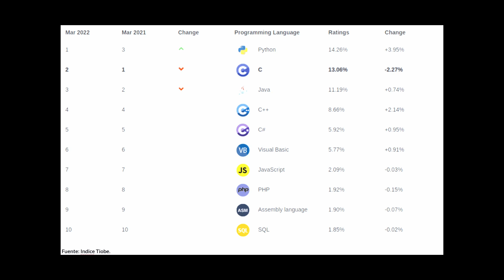📕 Lenguaje de programación C: Su historia, características y uso - Curso de C PASO a PASO (1)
Te cuento todo sobre el lenguaje de programación C: Quién lo creo, sus características, detalles y usos.

El contenido:

00:03 - Dennis Ritchie y Ken Thompson como creadores de C
00:24 - Características de C
00:35 - ¿Qué es un lenguaje de programación de alto nivel?
00:51 - ¿Qué es un lenguaje de programación de bajo nivel?
01:20 - Ventajas de C como lenguaje de programación
01:32 - Qué es programación estructurada
02:24 - Qué es un lenguaje tipado
02:56 - Dónde se usa C
03:22 - Qué es un lenguaje de programación compilado
03:36 - Qué es un lenguaje de programación interpretado
04:13 - Importancia de C como lenguaje de programación